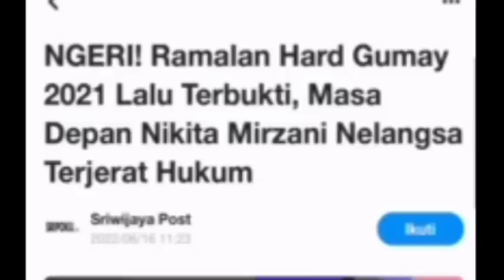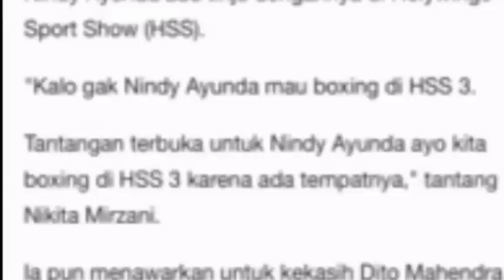NGERII‼️RAMALAN PARANORMAL TERBUKTI❓NIKITA MIRZANI MASUK BUI?HARD GUMAY BUKA SUARA,pansos,gosip,arti